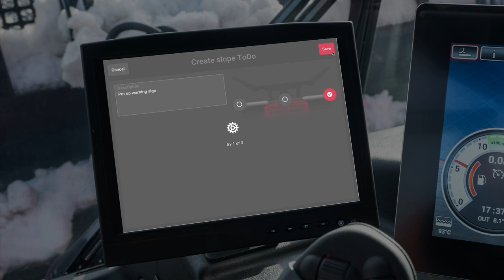Tip #7 | Create to-dos | SNOWsat iX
You've spotted that a warning sign marking the slope has fallen down? Let your colleagues know without any detours or many phone calls by creating a geo-based to-do. Teamwork has never been so easy. Is your team already working with ToDo management from SNOWsat?